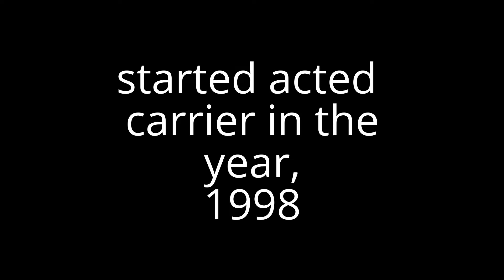Shia LaBeouf Biography in short and rare photos